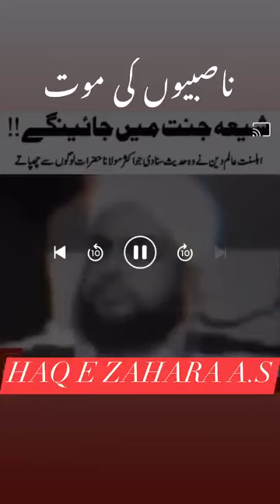Nasbiyo ki Mot 🔥|Ahly Sunnat wal Jmaat Ka Kutter Sunni Molvi Suniye Zara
Nasibiyo Ki mot kesy ho gi.
Ahly Sunnat wal Jmaat ka AK katyer sunni Molvi ki zubani Suniye Zara 🔥🔥🔥🔥

on TikTok pls @shizanaqvi56

Ahly Sunnat wal Jmaat ka AK katter Sunni Molvi ki zubani Suniye Zara
Muhammad Ali Mirza Engineer ko Jawab
Imam Zamana AS ka Whatsapp number
Allama Gazanfar Abbass Tonsuvi
Allama Gazanfar Abbass Tonsuvi Bayan
Allama Gazanfar Abbass Tonsuvi speech About Imam Zamana AS
Ajmal Raza Qadiri
Molana Tariq Jameel
Molana Shehenshah Naqvi
Molana Tariq Masood
Saqib Raza
Uddit Narayan
Lata mangeshkar
Ashabhosly
Madam Noor Jahan
Raheel Roy
Nach mjajan
Atif Aslam
Farhan Ali Waris
Meer Hassan Meer
Meer Takalum Meer
Nadeem Sarwar
Shokat Raza Shokat
Iqrar Ul Hassan
Aabida Parveen
Aabida Parveen official
Aabida Parveen status
aabida Parveen qaseedy
Aabida Parveen qawali
Aabida Parveen qawaliya
Aabida Parveen qaseeda
Aabida Parveen Naat
Aabida Parveen naaty
Aabida Parveen rubae
Aabida Parveen Jashan
Syed Ali Haider official